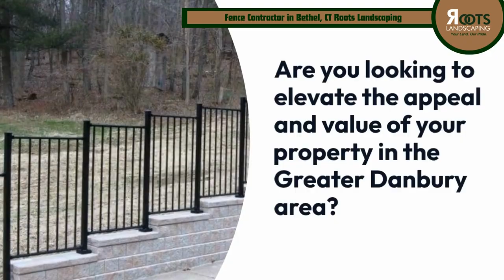Fence Contractor in Bethel, CT | Roots Landscaping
Roots Landscaping
Bethel, CT

00:00 - Fence contractor Bethel, CT
00:20 - Fence contractor Bethel
00:50 - Roots Landscaping

Welcome to Roots Landscaping, your premier choice for top-notch fence contracting services in Bethel, CT, and surrounding areas. With a commitment to excellence and a passion for enhancing outdoor spaces, our team is dedicated to transforming your property with durable, beautiful fencing solutions.

At Roots Landscaping, we understand that your home is your sanctuary, and we believe that every detail counts when it comes to creating the perfect outdoor environment. That's why we offer a wide range of fencing options to suit your specific needs and preferences. Whether you're looking for added privacy, enhanced security, or simply want to enhance the aesthetic appeal of your property, our experienced team has you covered.

From classic wood fences to modern vinyl and aluminum options, we work closely with each client to design and install custom fencing solutions that exceed expectations. Our skilled craftsmen take pride in their workmanship, ensuring that every fence is built to last and withstand the test of time.

Services:
Aluminum Fencing
Chain Link Fencing
Commercial Fencing
Deer Fencing
Picket Fencing
Privacy Fencing
Steel Fencing
Vinyl Fencing
Wood Fencing
Commercial Snow
RemovalCommercial Landscaping
Hardscaping
Fall & Leaf Cleanup
Spring Clean Up
Lawn Care & Mowing
Chimneys
Fire Pits
PatiosSteps And Landings
Stone Walls
Retaining Walls
Walkways
Belgian Block Driveways
Block Walls
Brick Walls
Stone Driveways
Stone Veneer Siding
Pool Deck
Sidewalks

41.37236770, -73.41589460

GBP Category:
Fence contractor, Construction company, Fence supply store, General contractor

Related Terms:
Fence Builder Bethel CT
Bethel CT Fence Installation
Bethel CT Fencing Company
Fence Contractor near Bethel CT
Bethel CT Fence Experts
Bethel CT Fence Installation Service
Fence Installation Contractor Bethel CT
Bethel CT Fence Builders
Best Fence Contractor in Bethel CT
Bethel CT Fence Construction
Bethel CT Residential Fencing
Commercial Fence Contractor Bethel CT
Bethel CT Fence Repair
Custom Fence Contractor Bethel CT
Bethel CT Wooden Fence Installation
Vinyl Fence Contractor Bethel CT
Aluminum Fence Installation Bethel CT
Chain Link Fence Contractor Bethel CT
Bethel CT Privacy Fence Installation
Affordable Fence Contractor Bethel CT
Local Fence Contractor Bethel CT
Bethel CT Fence Replacement
Bethel CT Fence Maintenance
Experienced Fence Contractor in Bethel CT
Professional Fence Contractor Bethel CT
Bethel CT Fence Design and Build
Bethel CT Fence Company Services
Bethel CT Fence Installation Experts
Bethel CT Fence Specialists
Bethel CT Fence Contractors Association
Residential and Commercial Fence Contractor Bethel CT
Bethel CT Fence Installation Professionals
Top-rated Fence Contractor Bethel CT
Bethel CT Fence Installation and Repair Services
Bethel CT Fence Contractor Reviews